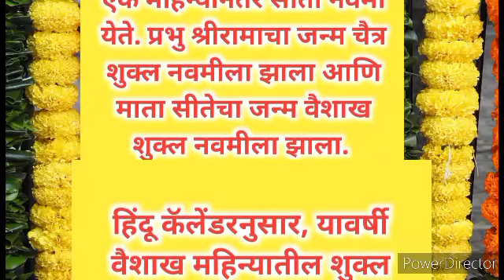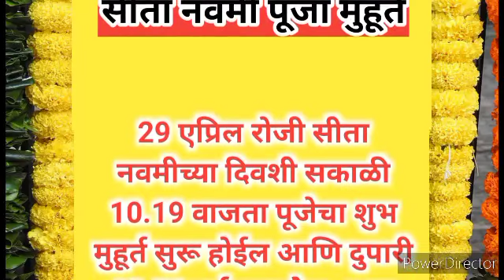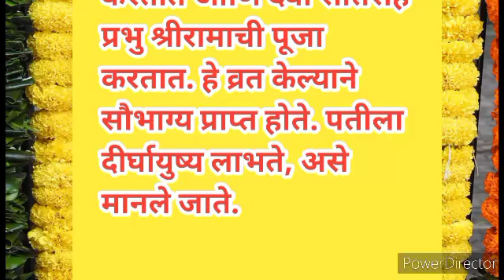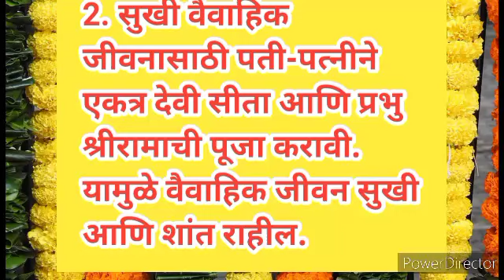सीतानवमी 2023| स्त्रियांनी अखंड सौभाग्यासाठी सीतामातेस अर्पण करा हे| sitanavmi 2023 shubhmuhurth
shri ram jay ram jay jay ram

कथा, मराठी कथा, कादंबरी, कविता, महिलांसाठी चांगले विचार, चांगले सुविचार ,मराठी विचार ,मराठी सुविचार, प्रेरणादायी कथा, हृदयस्पर्शी कथा, प्रेरणादायी सुविचार, प्रेरणादायी चांगले विचार,स्त्रियांसाठी प्रेरणादायी चांगले विचार, motivational lines, motivational status, motivational quotes,inspirational thought, inspirational lines, motivation

श्री स्वामी समर्थ जय जय स्वामी समर्थ ,महालक्ष्मी, वैभव लक्ष्मी ,महालक्ष्मीरांगोळी, पूजा ,पूजा पाठ ,नित्यसेवा ,नित्य पूजा, मराठी सण ,षडनवरात्री, अन्नपूर्णा माता ,देवघर, दत्त,गुरुवारची सेवा